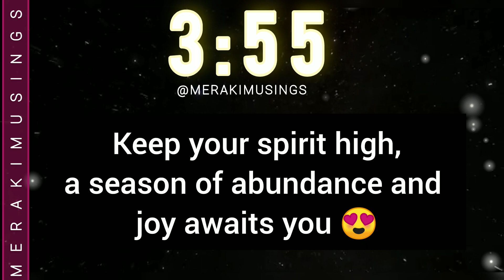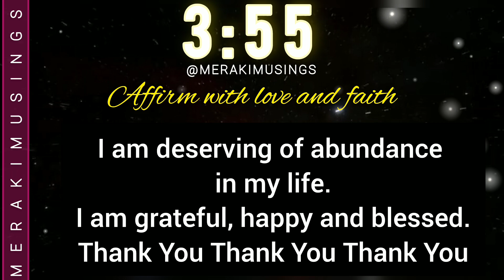355 🪴 God message For You ✨ Divine Financial Miracle is on the Horizon 💖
355 🪴 God message For You ✨ Divine Financial Miracle is on the Horizon 💖 godmessageforyou godmessage godmessageforme #355